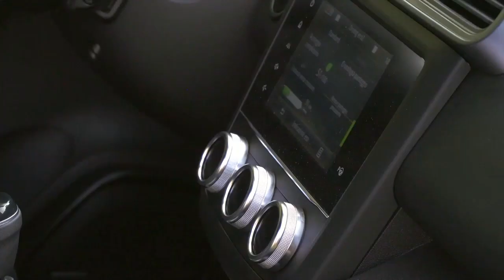2020 Renault Kadjar Black Edition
New Renault Kadjar makes progress in all areas. While respecting traditional SUV design codes, it has a more attractive, stylish look, with dynamic contemporary lines.

New Kadjar places the emphasis on comfort, quality and ergonomic design. The interior has been redesigned for an even more enjoyable day-to-day driving experience.

Last, New Kadjar has more advanced, fuel-efficient gasoline and diesel engines for greater driving pleasure.

Exterior design

Customer surveys show that styling is the main reason for purchasing Renault Kadjar. The lines of New Kadjar are more elegant, fluid and refined.

An all-new light signature

At the front, New Kadjar carries over the C-Shape light signature from the Renault range. It strengthens it by integrating LED indicators into daytime running lights. The fog lamps also gain LEDs with LED Pure Vision technology (standard from the Intens trim level). As a result, energy consumption is six times lower than with halogen lamps. The fog lamps are now rectangular, accentuating the "go-anywhere" style of Kadjar.

At the rear, the indicators also gain LEDs, as do the reversing lights and fog lamps, which are now slimmer and built into the bumper for a more elegant finish.

A stronger visual identity

Designers reworked the front and rear ends of New Renault Kadjar to give it even greater appeal. New features include a wider grille with new chrome inserts. The bumpers are more stylish with a larger area of body-coloured paintwork.

More opulent exterior styling

Depending on the trim level, the redesigned rear bumper features touches of chrome that give the car a stronger on-road stance. Top trim levels gain a shark fin antenna.

Even more choice

New Kadjar is available with two new types of 17- and 19-inch wheels, along with three new colours: "Oural Green", "Iron Blue" and "Highland Grey".

Interior design and perceived quality

Right from the start, Renault Kadjar made passenger comfort a priority. New Renault Kadjar goes even further with a more contemporary design and improvements in perceived quality.

A new, more elegant multimedia touch screen

The central part of the dashboardhas a new multimedia touch screen with capacitive technology for a brighter display and greater sensitivity. Measuring 7 inches diagonally, this screen displays the R-LINK 2 system, with the controls on either side. The screen is flush-mounted for a perfect profile, giving the dashboard a more elegant, unbroken line.